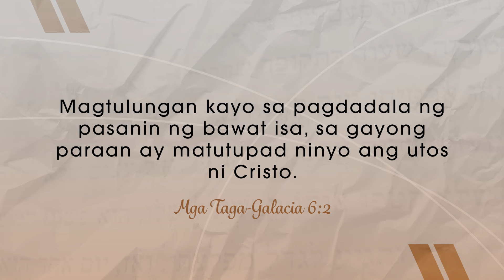CBN Asia | Circle of Friends | Tanglaw Devotional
Do you have a circle of friends na matatawag mong reliable support group mo?

What a gift it is to have somebody with us. Besides, tayo ay nilikha upang maging blessing sa ating kapwa. Dalangin ko na buksan natin ang ating buhay para sa iba. God will be honored if we can be the best kind of friend to others, with something worthwhile to share. We are blessed and we are a blessing. TanglawDevotional.

"Circle of Friends" written by Abi Lam-Parayno

Nais mo ba ng makakasama at magpapalakas sa iyong pananampalataya? Maaari kang tumawag sa aming Prayer Center hotline upang maipanalangin ka naming. I-dial lamang ang 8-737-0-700.